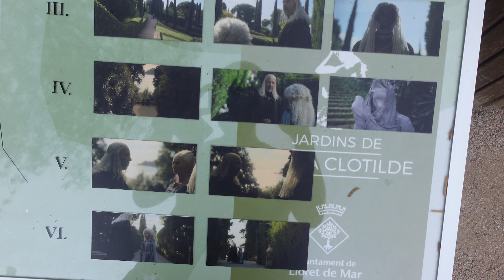The Gardens of the Dragon en Lloret de Mar - El primer tour sobre House of the Dragon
Vídeo crónica de nuestra visita a los Jardines de Santa Clotilde en Lloret de Mar, localización icónica de House of the Dragon.

00:00 Intro y avisos
02:20 Presentando los jardines del dragón
9:01 ¡Visita a The Gardens of the Dragon!
14:16 Casa Coco, donde moran los dragones
17:09 Un vistazo a Casa Coco
18:50 Conclusiones de la visita
22:06 Despedida con Eevee

Web del Ayuntamiento de Llorer de Mar